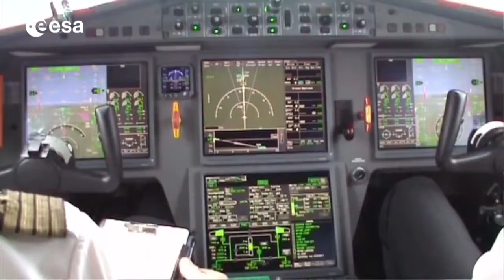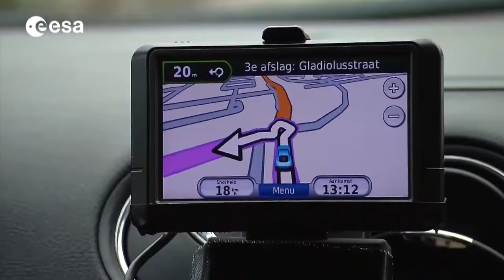ESA: Galileo towards the future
Further videos about topics addressed are available in Recent Activities, Favorites, Play Lists on my channels. Mirrored On 21 August, ESA will launch two more Galileo satellites on a Soyuz rocket from Europe’s Spaceport in Kourou, French Guiana.

These satellites mark the beginning of a new phase for Galileo, the deployment phase. This phase will secure the completion of the constellation thanks to accelerated production of satellites and supported by regular launches.

At the same time ESA and the European Union also look toward the future and are preparing the evolution of Galileo.

This video explains what is the future of satellite navigation in Europe.